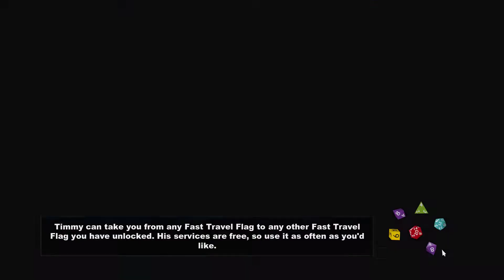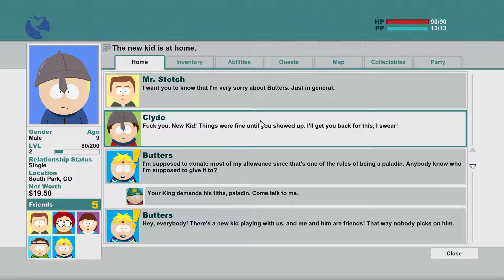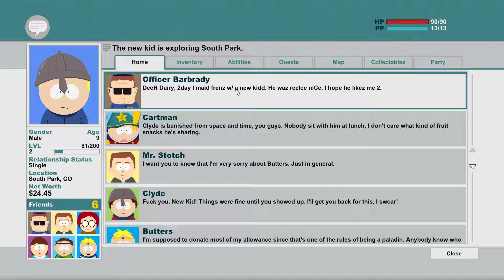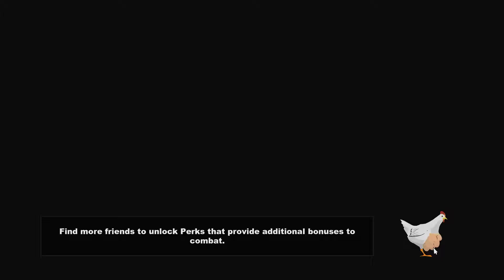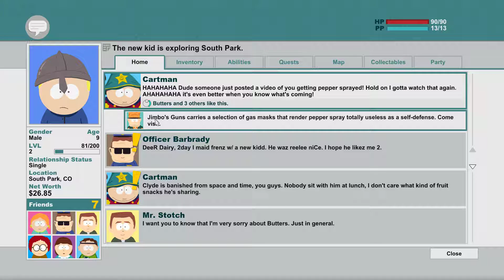South Park the Stick of Truth (part 1)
South Park: The Stick of Truth. Quick playthrough of the American uncensored version.